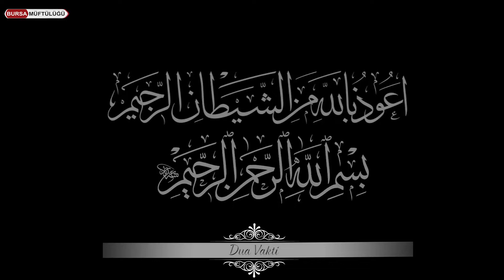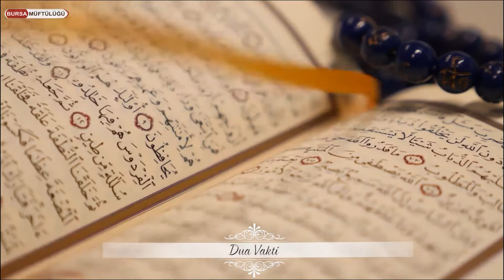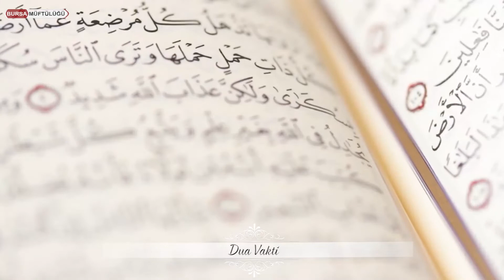CUMAYI BEKLERKEN ENES BÜLADİ HAFİZEHATUN CAMİİ MÜEZZİN KAYYIMI